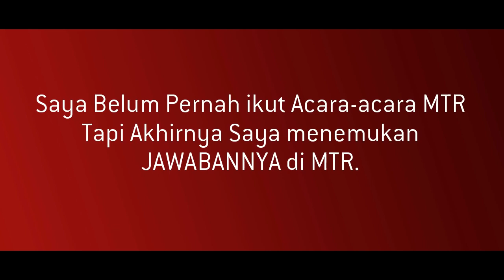AMPUN!! PUNYA 1.000 KARYAWAN UTANG 19 MILIAR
siapa yang ingin menyelesaikan utang-utangnya ?
siapa yang ingin hidupnya tentram karena bebas Utang?

Hubungi untuk mengetahui solusi lunas utang Miliaran.